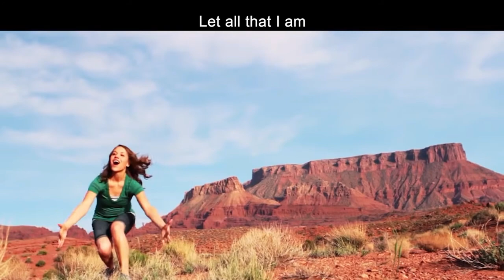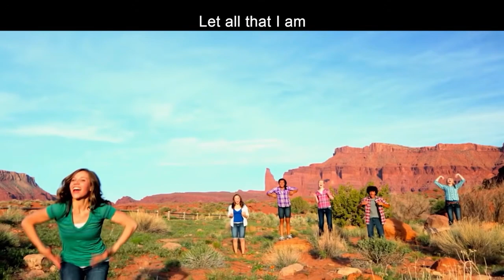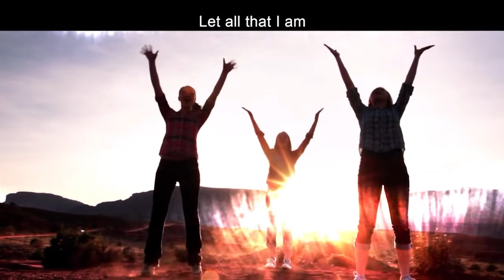Christ Kids TV: Breastplate of Righteousness - Jul 23, 2023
The next piece in the Armor of God is the Breastplate of Righteousness. Can you guess how this one works in our lives?